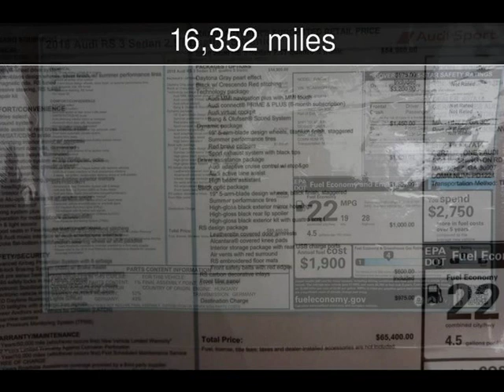2018 Audi RS 3 Used Cars - Loganville,Georgia - 2019-11-25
See more details about this used car This 2018 Audi RS 3 with 16,352 miles is for sale at Executive Auto.